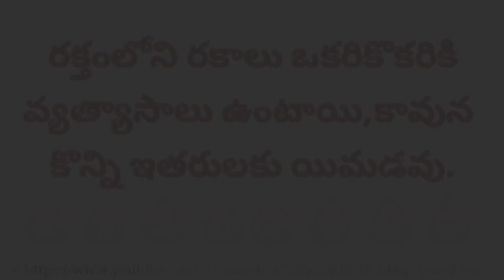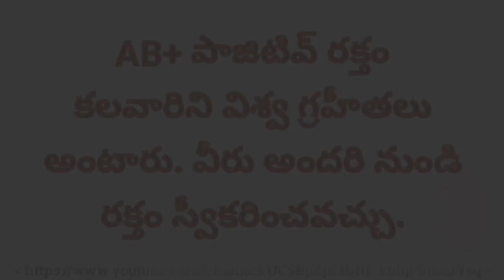తెలుగు - రక్తం రకాలు _Blood Groups